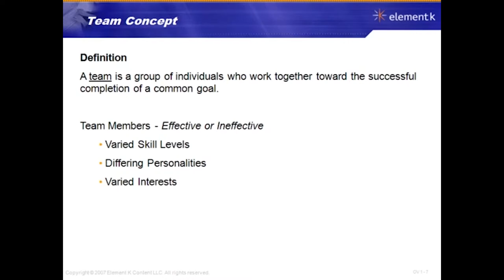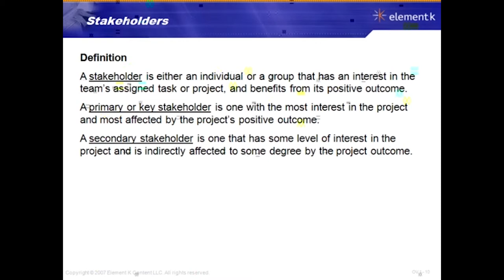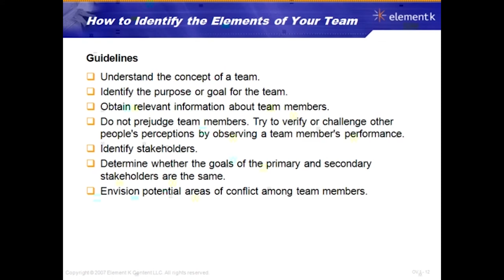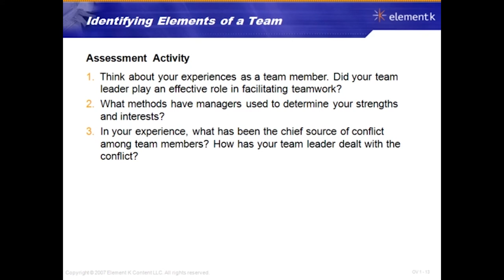Team Management - Video Training Course | John Academy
Team Management – Video Training Course is designed for the individuals who are planning to upgrade their team management skills and techniques.

With the help of this unique video course, you will be able to discover the ways of managing a project team efficiently. You will learn the secrets for selecting or recruiting the best candidates. You will also learn the process of setting effective goals for your company or business organisation. Apart from that, this online video will teach you about setting ground rules, team contracts, developing team standards, building a healthy and positive work atmosphere and so on.

So, what are you thinking now? Don’t be late! Watch this incredible Team Management – Video Training Course without delay and improve your team management strategies, skills and knowledge.

Adams@135&*